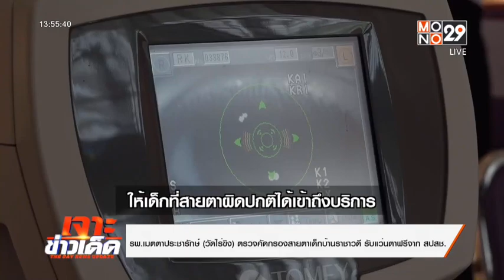รพ.เมตตาประชารักษ์ (วัดไร่ขิง) ตรวจคัดกรองสายตาเด็กบ้านราชาวดี รับแว่นตาฟรีจาก สปสช.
รพ.เมตตาประชารักษ์ (วัดไร่ขิง) ตรวจคัดกรองสายตาเด็กบ้านราชาวดี รับแว่นตาฟรีจาก สปสช. | เจาะข่าวเด็ด |  16 มี.ค. 66

สำนักงานหลักประกันสุขภาพแห่งชาติ หรือ สปสช. มีนโยบายเพิ่มการเข้าถึงสิทธิการส่งเสริมและป้องกันโรค โดยเฉพาะในกลุ่มเด็กที่มีปัญหาสายตา ล่าสุดทำงานร่วมกับเครือข่าย ทั้ง โรงพยาบาลเมตตาประชารักษ์ (วัดไร่ขิง) สถานสงเคราะห์เด็กย่านปากเกร็ด 8 แห่ง และอื่นๆ เพื่อหาแนวทางสนับสนุนให้เด็กที่สายตาผิดปกติได้เข้าถึงบริการ เน้นกลุ่มเป้าหมายคือ เด็กไทย ชั้นประถมศึกษาปีที่ 1 ทั่วประเทศ เด็กชั้นเรียนอื่น ไม่เกิน ป.6 หรืออายุ 3 – 12 ปี

ล่าสุดได้ตรวจคัดกรองสายตาเด็กที่สายตาผิดปกติในเครือข่ายสถานสงเคราะห์เด็กย่านปากเกร็ด 8 แห่ง ในจังหวัดนนทบุรี รวม 54 ราย โดยขั้นตอนบริการ จะตรวจคัดกรองสายตาโดยครูและเจ้าหน้าที่สาธารณสุข ตรวจวินิจฉัยโดยจักษุแพทย์ นักทัศนมาตร และพยาบาลเวชปฏิบัติทางตา ซึ่งเด็กได้รับแว่นตาคนละ 1 อันต่อปี

กิจกรรมดังกล่าวเป็นโครงการนำร่อง ซึ่ง สปสช.จะมีการขยายการคัดกรองในสถานสงเคราะห์เด็กทั่วประเทศต่อไป